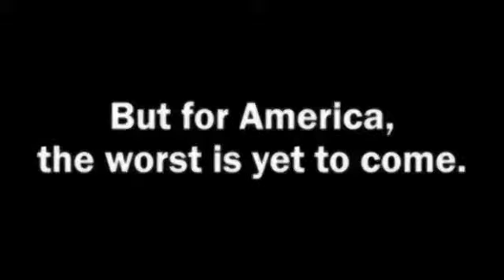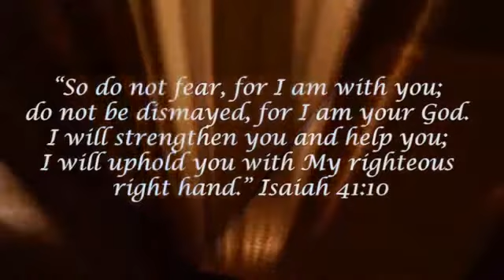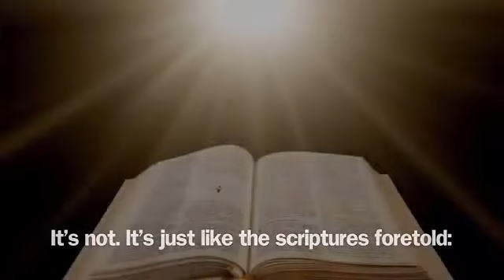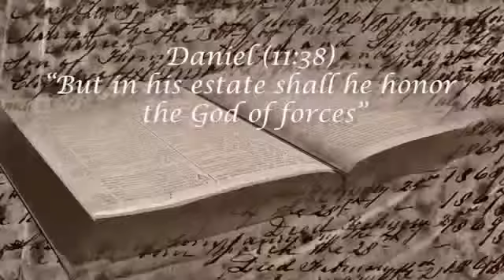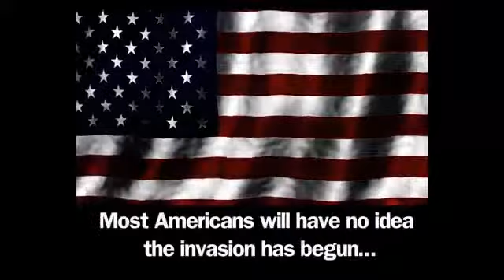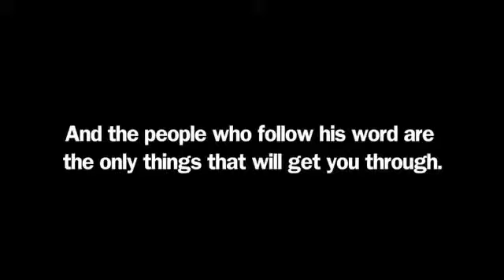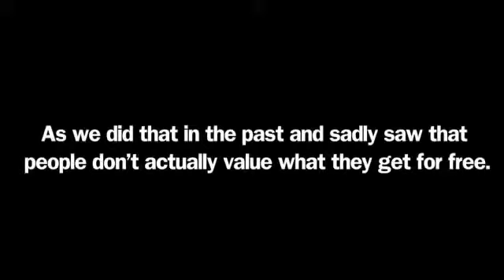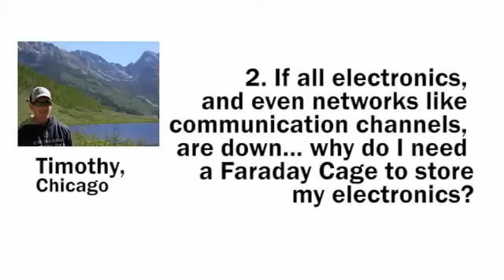Raw Leak - Paris ISIS terrorist attack filmed by driver - Raw Leak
XXXXXXXXXXXXXXXXXXXXXXXXXXX

I want to give special thanks to Raw Leak for releasing Paris ISIS terrorist attack filmed by driver.

Inside the Supermarket During Paris Terror Attack
Don't fu*k with Russian riot police
How Brasilian cops take down a fugitive
Knife Wielding Man Shot By Policeman
Final moments of deadly bus crash
Mugger owned by female MMA fighter, knife in head fails to kill - bangin Brazilians compilation
Cop Shoots & Kills Man Attacking Him With Flag Pole
Warning, graphic video: Deadly gun duel in middle of street
Motorcycle Police chases.helmet cam Brazil.Part 1
Paris attacks: "You killed our brothers in Syria", the terrorists shouted while shooting
Putin Tells Everyone Exactly Who Created ISIS
10 Failed Terrorist Attacks
Las Vegas POLICE Officer Uses JIU-JITSU to Control Larger Suspect (Gracie Breakdown)
ISIS responsible: who were the Paris attackers?
Tunisia Terror Attack: New Footage Of Rampage
Thug woman shooting at gas station
Crazy Porsche Driver Instant Karma
12-year-old Paris attack survivor speaks
BMW M6 driver blocking an ambulance on highway
Man in Thailand shot dead over neighbour disputes
TomoNews US
Fox News
Crazylians
FRANCE 24 English
TRUTHstreammedia
Alltime10s
GracieBreakdown
Channel 4 News
Sky News
CNN

Take a look at Raw Leak stats and you'll understand why I am a fan.

Video Title: Paris ISIS terrorist attack filmed by driver
Username: Raw Leak
Views: 662,663